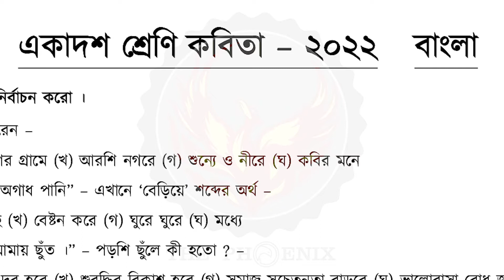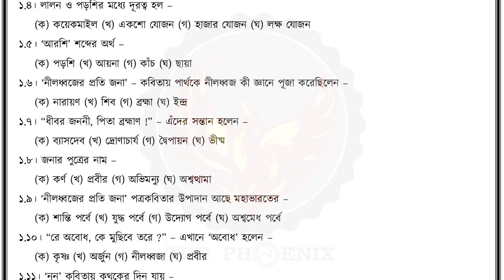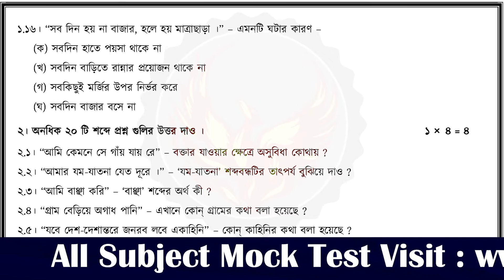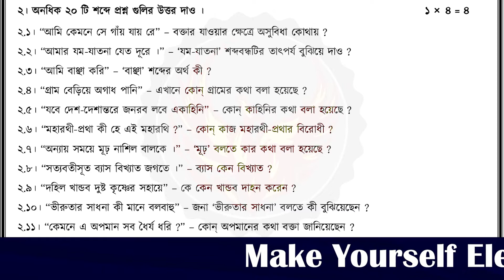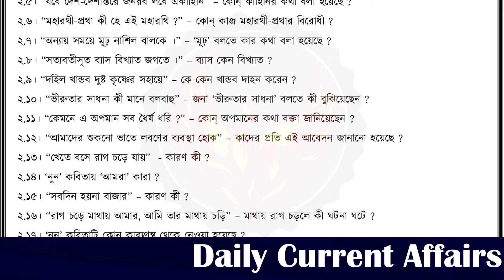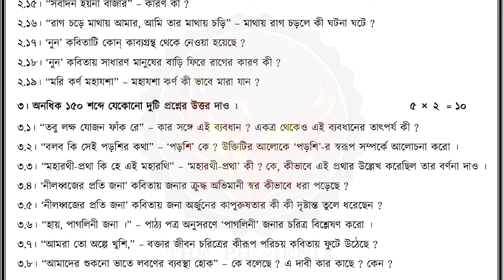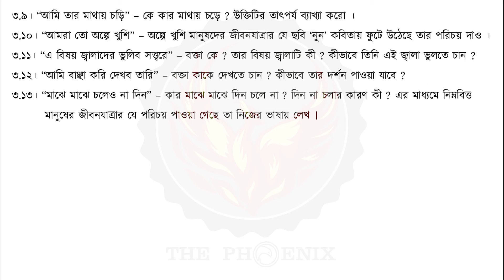Class 11 Bengali Suggestion | Kobita Suggestion 2022 | Ranajit Sasmal | The Phoenix